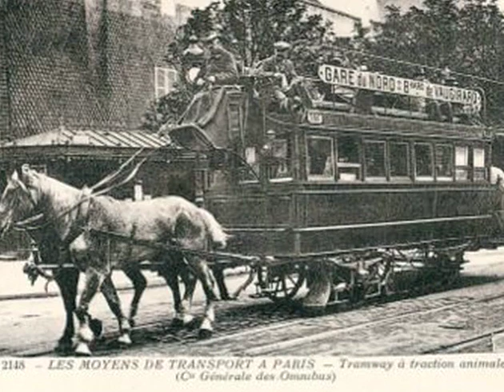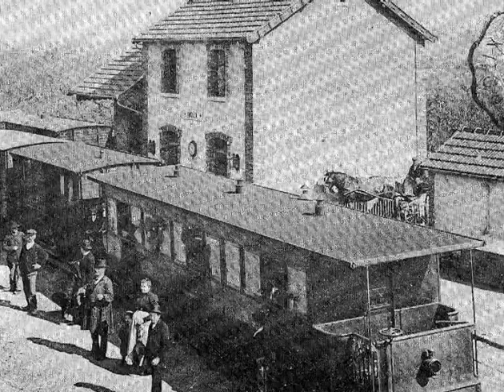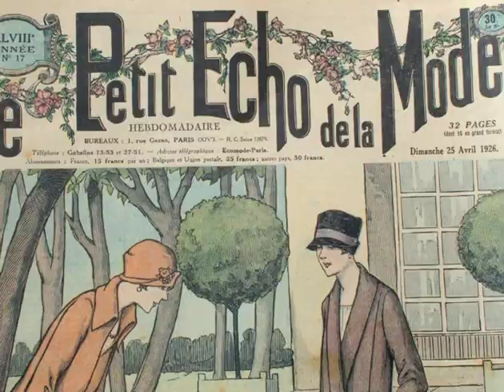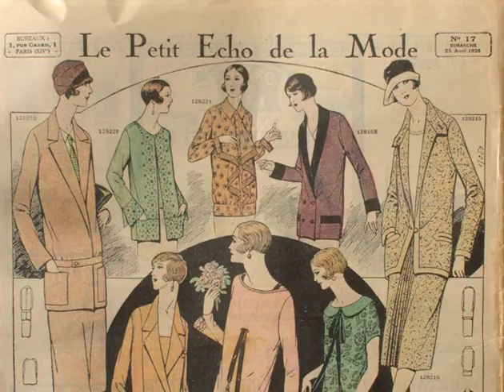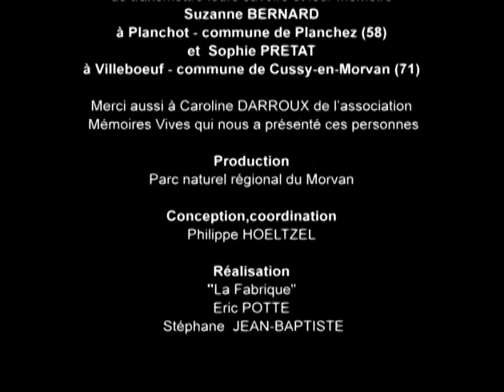Modistes de Paris en Morvan - Gestes, paroles et savoir-faire de Morvandelles et de Morvandiaux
Jusqu’à la Seconde Guerre mondiale, il y avait des modistes et des chapeliers pratiquement dans tous les villages du Morvan : le chapeau était en effet un accessoire obligatoire. Suzanne Bernard et Sophie Pretat nous racontent leurs souvenirs et nous montrent leurs gestes créatifs.

Merci aux témoins : Suzanne Bernard, Sophie Pretat